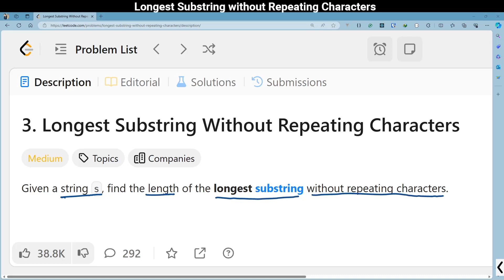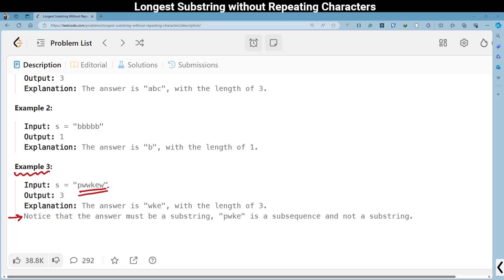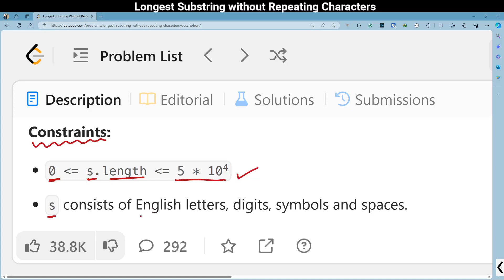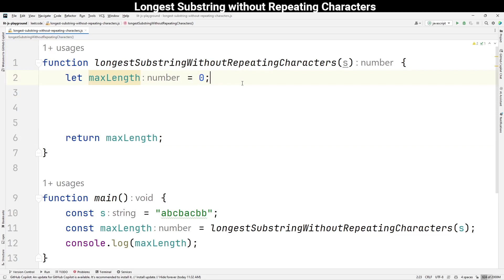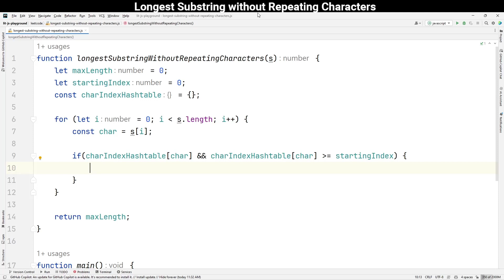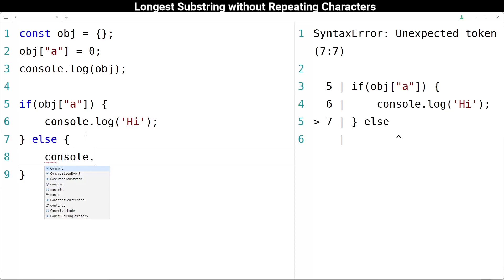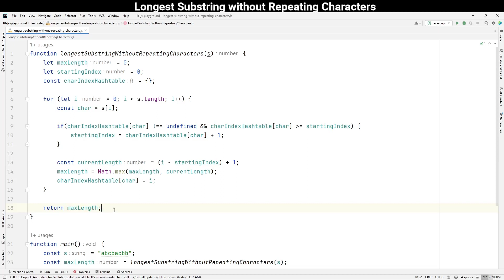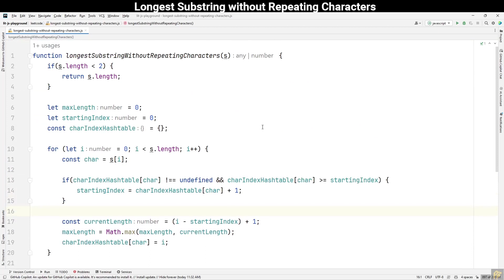Longest Substring without Repeating Characters | Leet-Code | Interview Question |Learn in Tamil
Dive into an engaging video on solving the "Longest Substring Without Repeating Characters" problem, a classic interview question from Leet-Code. This problem challenges us to find the maximum length of a substring in a given string s, where the substring does not contain any repeating characters.

In this detailed video tutorial, presented entirely in Tamil, we will explore various strategies to tackle this problem efficiently using JavaScript. We will start by understanding the problem statement through examples:

For the input s = "abcabcbb", the longest substring without repeating characters is "abc", leading to an output of 3.
Given s = "bbbbb", the longest such substring is simply "b", with a length of 1.
For s = "pwwkew", the answer is "wke", with a length of 3, illustrating that the solution must be a substring, not a subsequence.
Throughout the tutorial, we will break down the logic required to implement an effective solution, discussing the use of data structures like hash maps to track characters and sliding window techniques to efficiently explore possible substrings.

This video is crafted for Tamil-speaking audiences, aiming to make complex algorithmic concepts accessible and understandable. Whether you're preparing for coding interviews or looking to improve your problem-solving skills, this tutorial will provide valuable insights into tackling string manipulation and optimization problems.

Join us as we dissect this problem, step by step, offering tips, code snippets, and explanations to help you master the art of finding the longest substring without repeating characters.